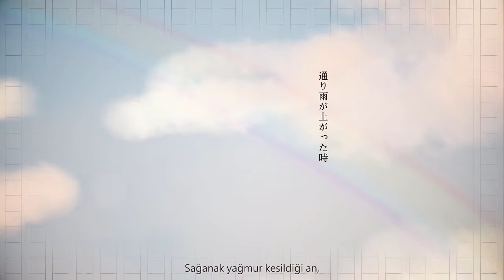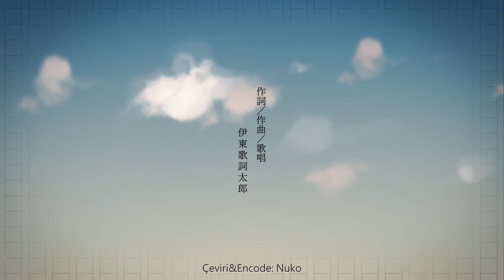【Ito Kashitaro】Izu no Odoriko 【Türkçe altyazılı】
Romaji
nozomu mono wa nido to modoranu
towa ni kawaranu yo no kotowari
toukyou to iu machi wa kurushiku
hitori namida mo dezu

izu no sora wa totemo yasashiku
sugaritsuku yō ni tobidashita
seishun no hibi nayami tsukushite
kodoku dake o osore

tooriame ga agatta toki
niji to tomo ni kimi ga araware
fuwari kokoro odori hajimeta

ai o shiru koto naku ikite kita no
demo mune no itami wa kimi o omou
kono kodoku wa daremo wakachi aenu
yurusareru koto nara sono suhada furetai
kiyoraka na kokoro ni

dare no tame ni ikite kita no ka
boku wa wakaranai mama dakedo
dareka no tame ikiru hito nado
boku wa chikaku narenu

kiyoi mono wa kegare yasuku
yasashisa wa kuzure yasui mono
semete ima no kimi to isasete

ai no katachi o egaki tsuzukeyou
motomereba itsuka wa ataerareru
kiyoku hakanaku yogorete yasashiku
yurusareru koto nara otona ni naru kimi o
mitsumetai tonari de

yume no you na izu no omoide
osanai no wa boku datta
sayonara mo tsutaerarezu ni
toki ga tada sugiteku

umare kawareta you na ki ga shite sa
donna yasashisa demo ukeiretai
nido to kimi ni au koto wa nakutemo
kore kara no bokura wa dare yori mo utsukushii
koi o shiru futari da

osanai kimi ni dake sukui o motometa no
arigatou
sayounara

100+ abone için çok teşekkür ederim!

Sınav haftasının bitimiyle ve nihayet yeni bir gömme programının uyum sağlamasıyla bir istek şarkıyı daha tamamlama fırsatı buldum!! Aslında “Izu no Odoriko” 1974 yapımı bir film. Trailerını aşağıda bulabilirsiniz:

Şarkıyı kesinlikle çok beğendim! İto’nun sesi vocaloidlerden daha çok uymuş, ve aşırı duygusal bir hale getirmiş bana kalırsa. :’) Umarım siz de beğenirsiniz~